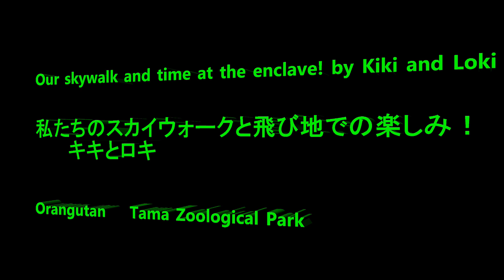Our skywalk and time at the enclave! by Kiki and Loki 私達のスカイウォークと飛び地での楽しみ！Orangutan 多摩動物公園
Member  Kiki and Loki